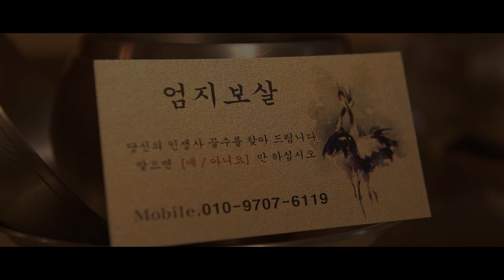★2021년운세 신축년 범띠운세 호랑이띠운세★인천점집 제주점집 제주도점집 엄지보살 점집